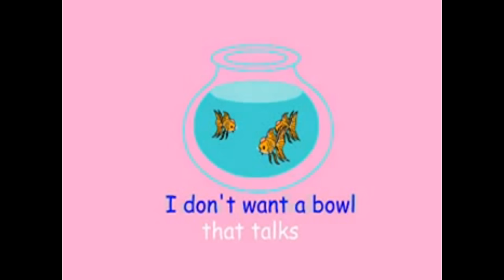How Much Is That Doggie In The Window? | Nursery Rhyme | Animated Karaoke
Sing-along to today's featured song "How Much Is That Doggie In The Window"

A fun and excellent educational tool during your child's formative and growing up years--truly a priceless gift. This song is from "Awiting Pampaaralan" album, a part of the 150 Songs: Kids Sing Along Collection.